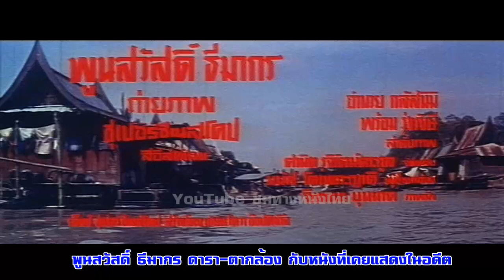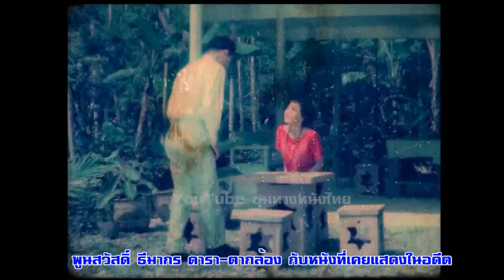พูนสวัสดิ์ ธีมากร ดารา-ตากล้อง กับหนังที่เคยแสดงไว้ในอดีต#ฟิล์มเก่าเล่าอดีต